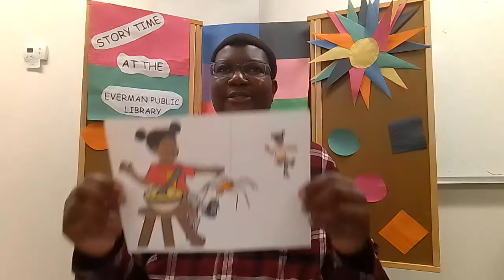Nursery Rhymes - Little Miss Muffett and Jack and Jill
Today, I am going to read 2 nursery rhymes.  Nursery Rhymes are a very short rhyming poems or songs.

BY Doctor Thomas Muffet,

Sat on a tuffet,
Eating of curds and whey;
Along came a spider
And sat down beside her,
Which frightened Miss Muffet away.

COMPREHENSION QUESTIONS:
1. What was Little Miss Muffet sitting on?
2. What was Little Miss Muffet eating?
3. What frightened her?

VOCABULARY:
1. Tuffet – is a low foot stool.
2. Curds and Whey – is curdled milk that forms lumps in the milk along with liquid.
3. Spider – 8 legged small creatures that spin webs of silk.
4. Beside – next to or on the side of.  Roy stood beside Sally.
5. Frightened – to be afraid of something.

COMPREHENSION ANSWERS:
1. A tuffet.
2. Curds and whey.
3. A spider.

By Samuel Arnold

Jack fell down and broke his crown,

COMPREHENSION QUESTIONS:
1. Who ran up the hill?  Jack and Jill.
2. What were they going to put the water in?  A pail.
3. What happened to Jack? He fell down.
4. What broke? The crown.
5. What happened to Jill? She tumbled after Jack.

VOCABULARY:
1. Hill – land that is taller than the flat part.
2. Fetch – to go get something and bring it back.  Kim had to fetch Larry the dog from outside.
3. Pail – a round water tight container for collecting items.

4. Fell – to fall down.  He chopped down the tree and it fell to the ground.
5. Broke – (break) do damage something.  He threw the ball and it broke the flower pot in two.
 6. Tumbling – to fall suddenly.

COMPREHENSION ANSWERS:
1. Jack and Jill.
2. A pail.
3. He fell down.
4. The crown.
5. She tumbled after Jack.

Source:
“Types of Children’s Literature” edited by Walter Barnes, 1919 (public domain).  Little Miss Muffet was written by Doctor Thomas Muffet, 1805; Jack and Jill by Samuel Arnold, 1765.